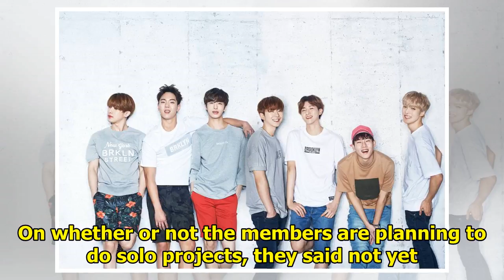MONSTA X Talks About Must-Have Items For World Tour, Friendship With GOT7, And More On "Good Day ...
MONSTA X Talks About Must-Have Items For World Tour, Friendship With GOT7, And More On "Good Day New York"
Display. Sharethrough. Soompi.1x1 MONSTA X sat down for a fun interview on “Good Day New York” while...